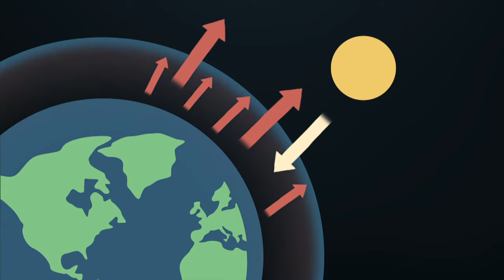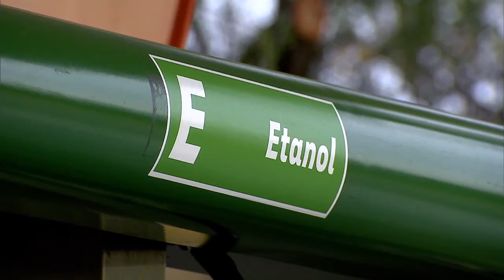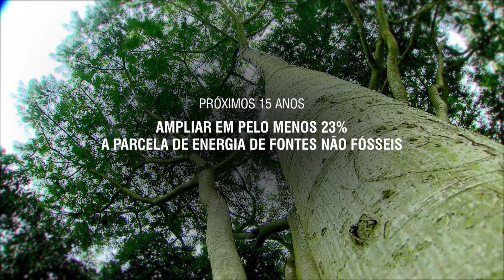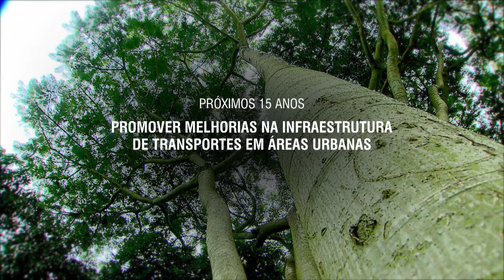COP21 reúne 195 países para debater as mudanças climáticas no planeta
NBR NOTÍCIAS - 30.11.15: Os lideres de 195 delegações, mais a União Europeia, se reúnem na França para participar da 21ª Conferência das Nações Unidas sobre Mudanças Climáticas (COP21). O objetivo do evento é um novo acordo global sobre o clima, que limite o aquecimento global a 2 graus Celsius. Serão 10 dias de debates e negociações em torno da questão climática mundial.